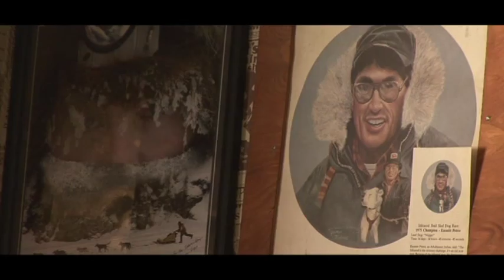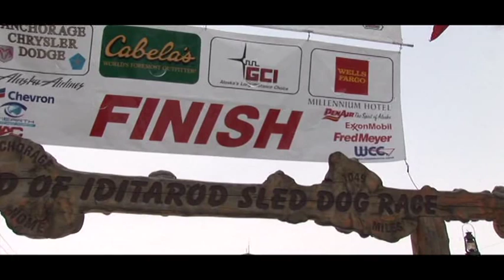Dog sled man promo Varedo_low.mpeg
Una gara, la pi˘ dura di sempre, Iditarod, anche nota come ìThe last great race on Earthî. Una gara di pi˘ di 1800 chilometri attraverso líAlaska e i pi˘ selvaggi ed affascinanti luoghi esistenti al mondo. LíIditarod si snoda tra gole di montagne rocciose, laghi ghiacciati, foreste e una tundra desolata, per miglia sferzati da venti freddi e taglienti. Questo Ë un film di 52 minuti sullíavventura di un musher italiano, Fabrizio Lovati. Uníesperienza visiva e musicale che combina panorami mozzafiato a una maestosa colonna sonora inedita. Da Anchorage, nel sud dellíAlaska, a Nome nella costa ovest del mare di Bering. Dieci, quindici giorni non stop. Team composti da 12,16 cani e un musher. ìLa tattica dellíIditarod Ë in un certo qual modo simile alle tattiche delle grandi regate oceaniche. I sorpassi sono molto rari. Principalmente si corre in solitudineî spiega Lovati. Una gara contro se stessi quindi, da Anchorage a Nome, dove la muta di cani Ë líunica ragione della propria sopravvivenza. Temperature sotto zero e pi˘ di mille miglia percorse lasciano perÚ i loro segni e Lovati Ë costretto a tre quarti della gara ad abbandonare cinque dei cani della sua muta. Per lui una decisione dura, straziante, quasi insostenibile. Uníinfluenza e una polmonite fanno infine perdere terreno a Lovati: per lui si allontana definitivamente il sogno di chiudere líIditarod tra i primi 25 posti. Ma forse tutto ciÚ non ha importanza, líIditarod in fondo Ë una sfida contro se stessi.